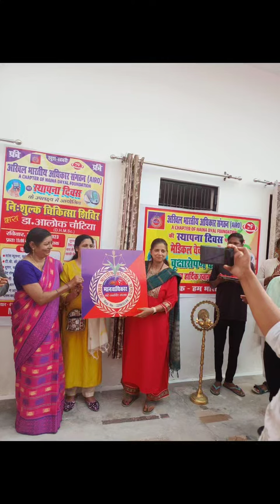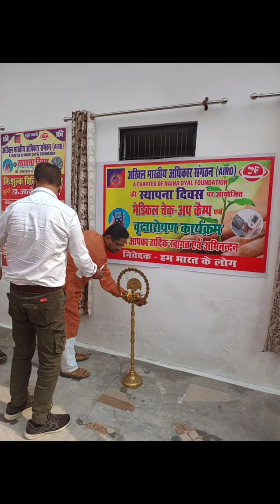अखिल भारतीय अधिकार संगठन ने मनाया 18 वा स्थापना दिवस